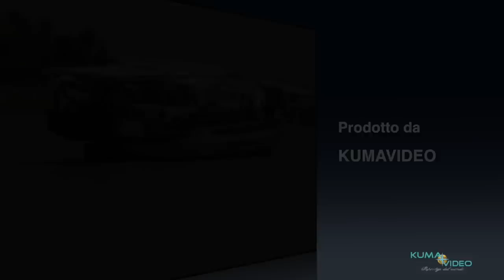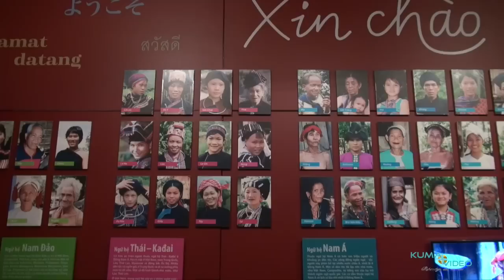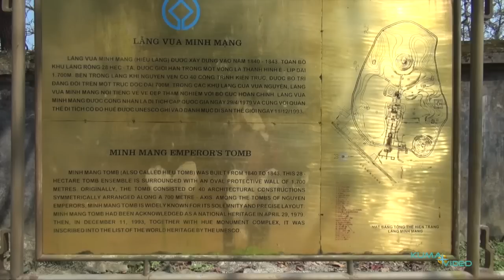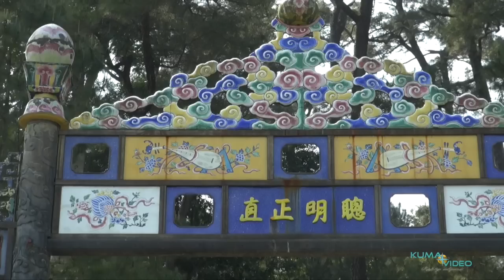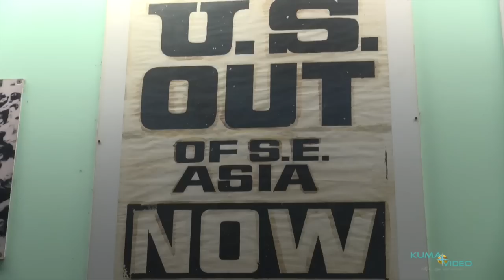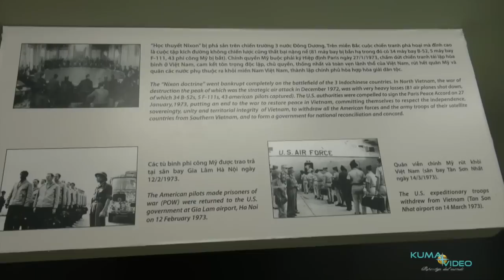Magico Vietnam - Signori GAIDO ALDO e COMEL BEPI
Signori GAIDO ALDO e COMEL BEPI
Viaggio in Vietnam  e in Cambogia dal 18/02/2014 al 04/03/2014

"Un idea, una piccola idea brillante che fa la differenza tra una realizzazione standar e un prodotto diverso, di quelli che non si dimenticano,anzi,che ci rimangono nel cuore.
L’idea può nascere ovunque, in un incontro culturale, una passeggiata, in una trattoria alla buona: il cibo scalda il cuore a volte anche il cervello.
L’idea si fa comunque notare,come a noi accaduto nel paradiso acquatico di Halon.
L’idea cambia secondo gli umori di chi la propone,si trasforma , ma no perde la sua identità. Come un opera d’arte?  Possibile, non definitivo. Non resta che tentere e continuare a credere in ciò che si fa.

Saluti  Bepi Comel"